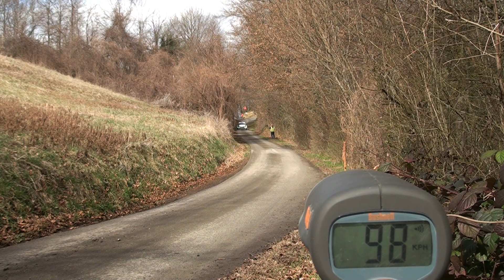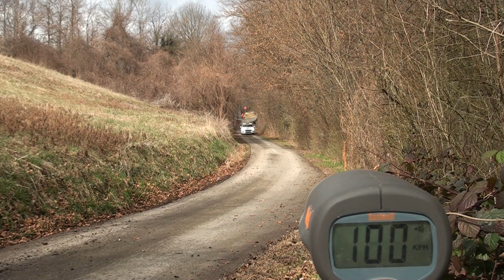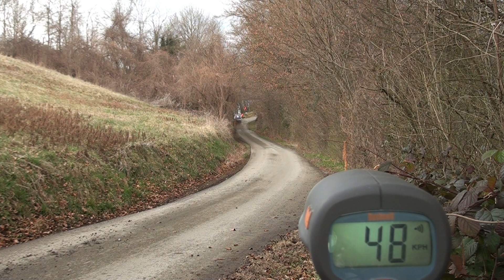speed control rally Kumrovec 2020 - SS Zagorska sela 2